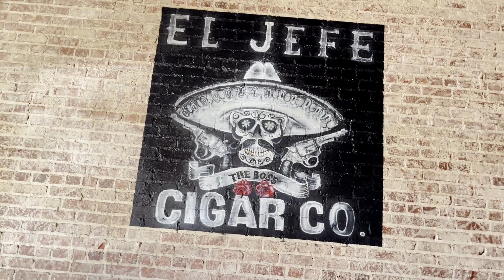El Jefe Cigar Co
For Most People, Style and sophistication aren’t two words you think of when headed to a cigar lounge. However, in my city there are a few lounges that are taking the love of the leaf to a level unseen in our time. We sat down with Chris Francis co owner and operator and Mandy Hawkins of El Jefe Cigar Company one of the innovators of this culture to see if we could get a better understanding of what could possibly be the next cultural phenomenon.

3386 Main St, College Park, GA 30337

Stanley's Cigar Lounge
3220 Butner Rd Ste 210, Atlanta, GA 30331